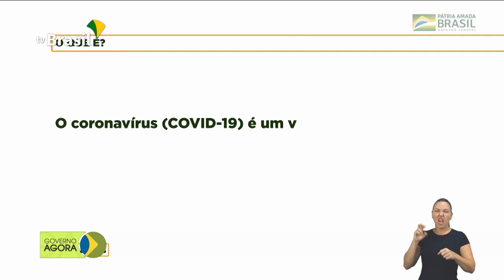Impacto do coronavírus no setor produtivo será transitório, diz Mourão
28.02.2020 - Vice-presidente Hamilton Mourão afirma que setor produtivo brasileiro não precisa entrar em pânico por coronavírus, pois impactos na economia serão transitórios. Ministério da Saúde atualiza situação do Covid-19 no país e detalha critérios para notificações de casos suspeitos.